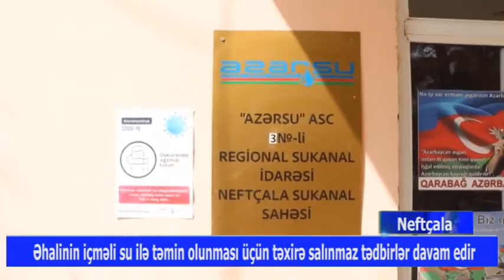Neftçalada kürün son vəziyyəti Dtv